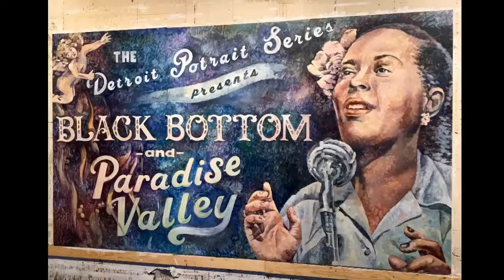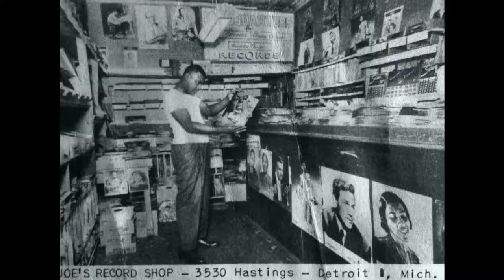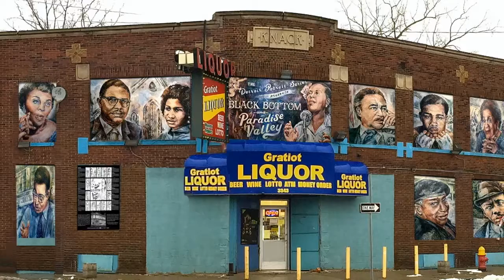Nicole Macdonald | Detroit Performs Clip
Air date: 11/22/16. Artist Nicole Macdonald uses boarded up windows as the frames for her work. Episode 502/Segment 2.